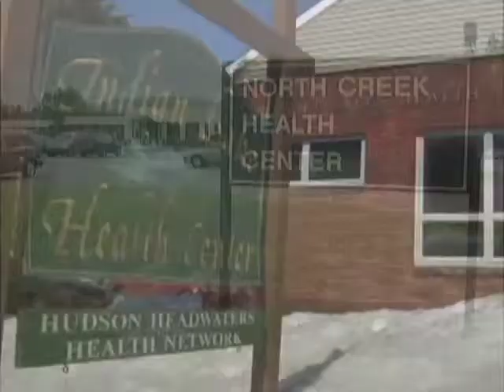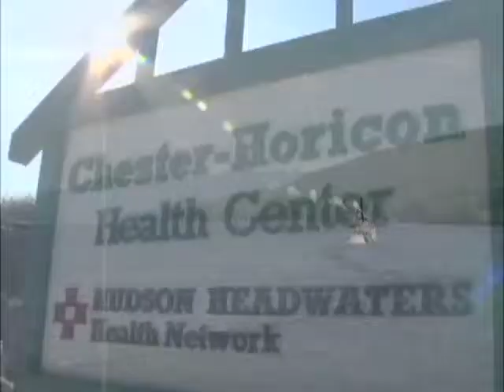Hudson Headwaters Health Network - A Great Place to Live and Work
Hear from the Doctors that help make Hudson Headwater Health Network such a great place to work, and why the Adirondack region is a great place to live.